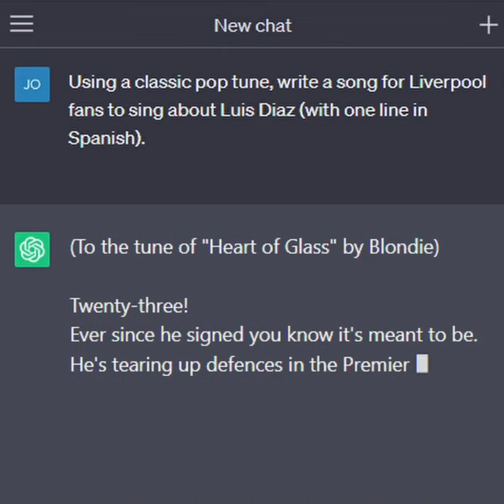Luis Diaz Song 2023 by ChatGPT [WARNING: ABSOLUTE BANGER]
Another instalment in the ChatGPT Liverpool songs series...

This time I wanted a song for Luis Diaz. He's been incREDible since his arrival, despite some injury frustration.

Song performed by AI